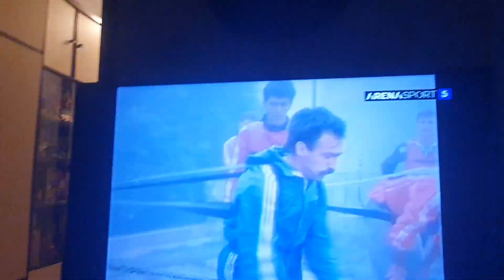Bili KOŠARKAŠI. 1